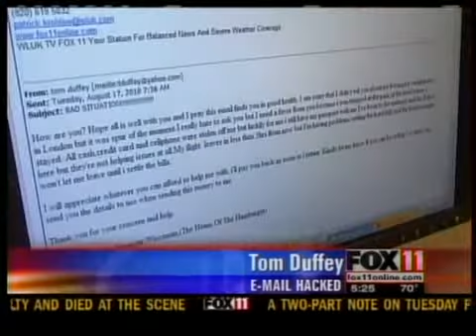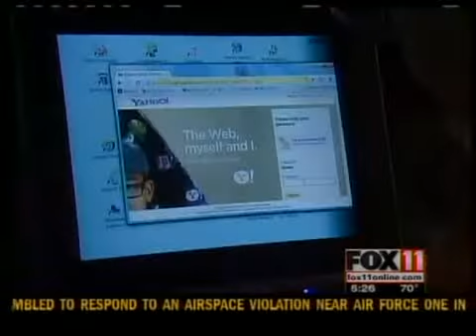E-mail scam targets contacts list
An e-mail scam is targeting users' contacts list.